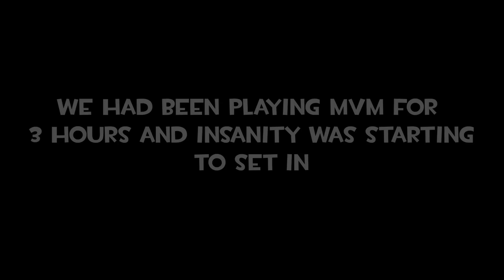IT STILL DOES DAMAGE | TF2 MvM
Yeah so me and my friends really suck at MvM and this is what happened

Panic in Rottenburg, ask for an autograph!

00:00 Intro
0:23 Video Start
1:51 Heating Up
3:40 Boiling Point
5:50 Bubbling Over
6:30 Tom Snaps
10:35 Tom Snaps Again